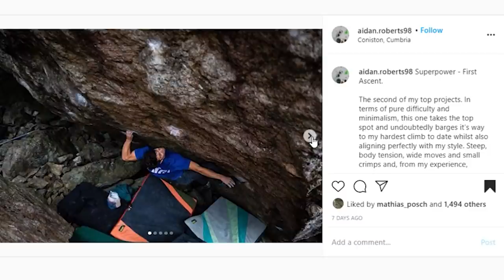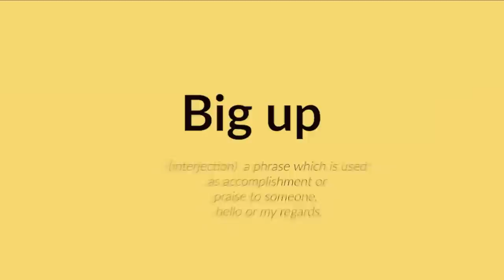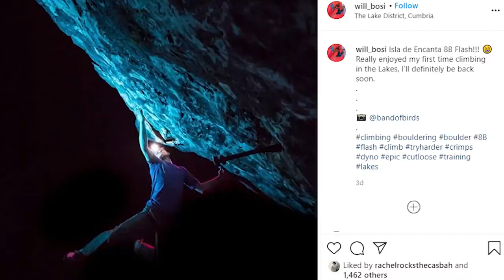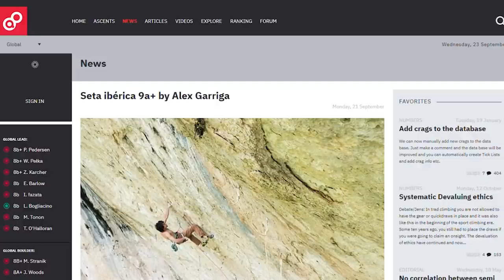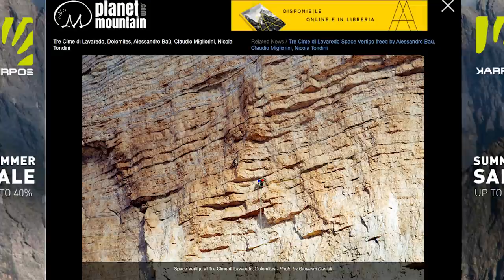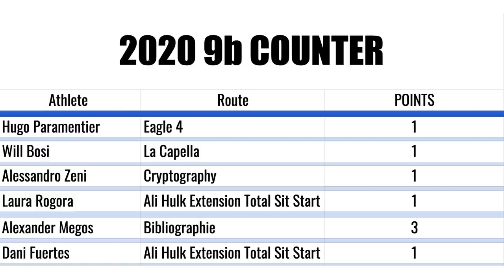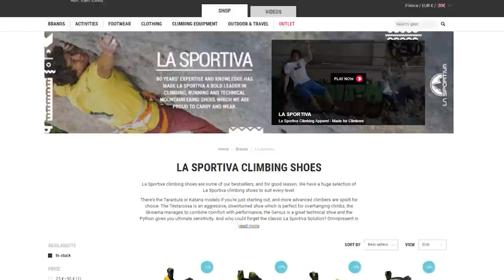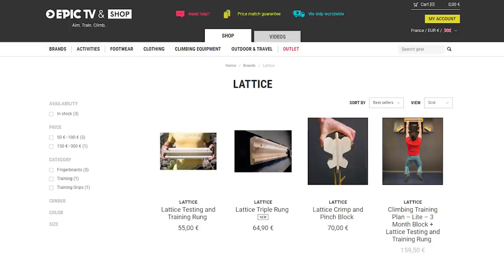FLASH...Ahahaaa: Will Bosi CRUSHES | Climbing Daily Ep.1732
Will Bosi is on fire flashing form as he joins only a few UK climbers to flash 8B. The 9b counter gets a new entry and we see some hard UK trad getting ticked by Angus Kille.